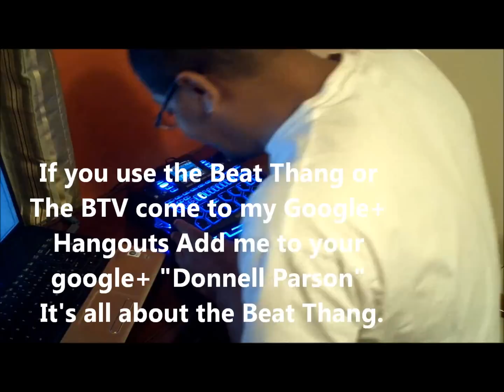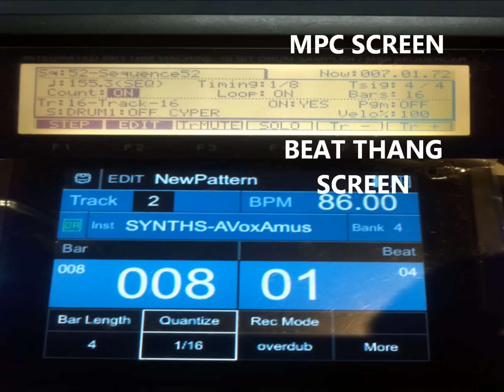BEAT THANG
Beat Thang Beat.